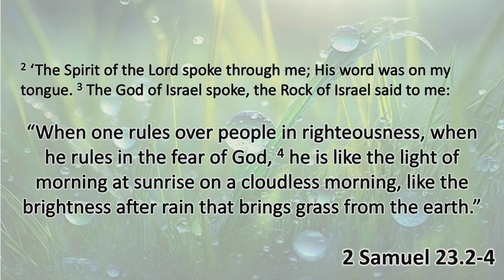Wednesday ReLaunch, 26 June 2024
A Bold Faith
Like brightness after the rain
2 Samuel 23:2-4
Mr Neale Lumsden